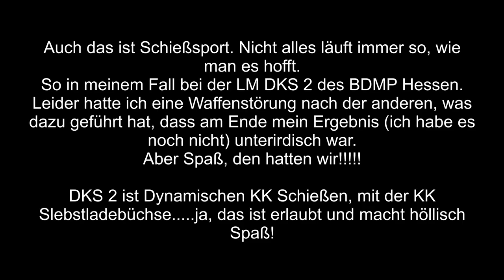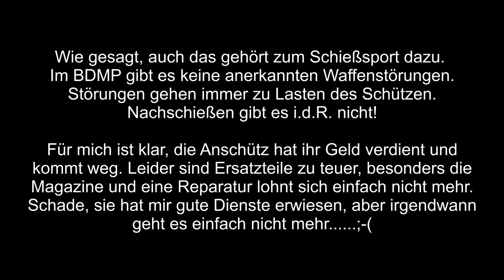Deutsche Schützen - DKS 2 PP1 und NPA mit der KK SL Büchse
Das Regelwerk des BDMP bietet ein sehr hohes Maß an Flexibilität und Vielfalt. So auch das Dynamische Kleinkaliberschießen. Diese Disziplin gibt es als DKS 1 (mit KK Kurzwaffe) und DKS 2 (KK Selbstladebüchse). Unter dieser Disziplin können viele der großkalibrigen Disziplinen, wie PP1 und NPA durchgeführt werden, was viel Spaß mitbringt.

Leider hat meine SL Büchse nicht so mitgemacht, wie ich es gehofft hatte, aber auch das ist Schießsport.

Aufgenommen wurden diese Szenen mit meiner GoPro Hero 4 Session, montiert auf der Stuntman 360 Schultermontage. Beides findet Ihr in den Links unten.

Wäre schön, wenn Ihr mich durch den Kauf über die u.g. Links unterstützen würdet.